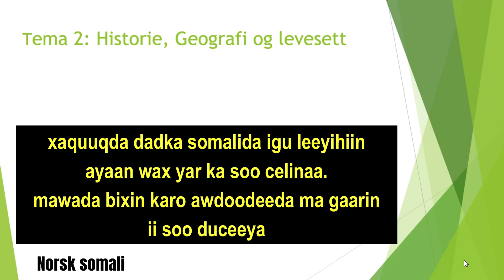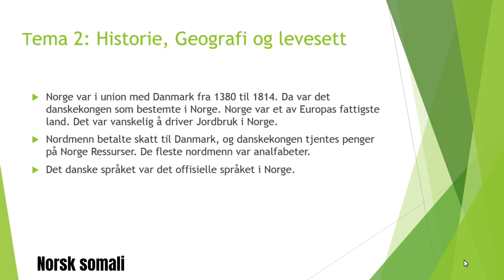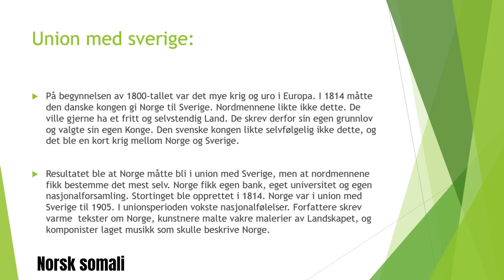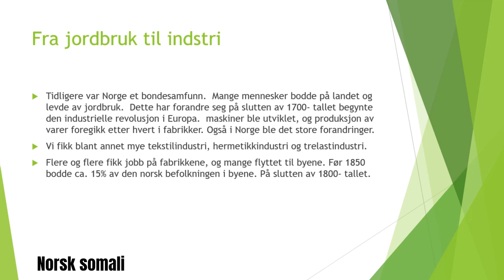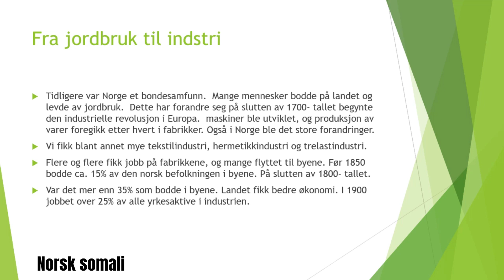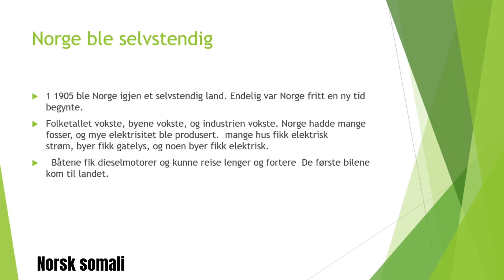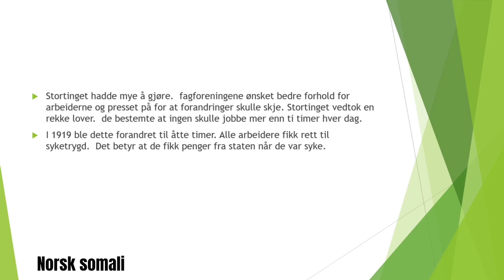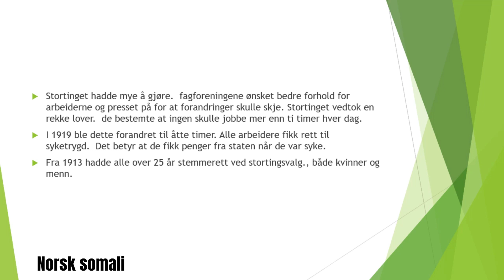samfunnskunnskap leksjon3: Ma dooneysaa in aad gashid imtaxaanka sharciya weyn lagu qaato? qeybti 3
Casharkaan waa casharkii 3 ee aan ku soo qaatay samfunnskunnskap  prøve på statsborgerprøve. casharkeena maanta waxaan kaga bogan doontaa taariikhda dalka Norway iyo dadka Norskaha dhibtii ay soo mareen marka ay noqota taariihda.